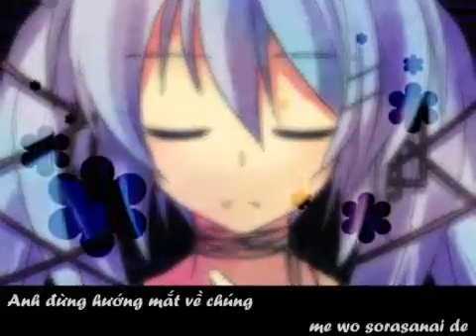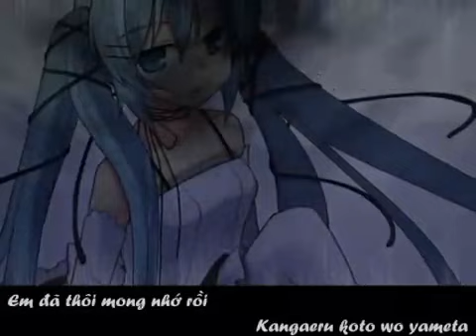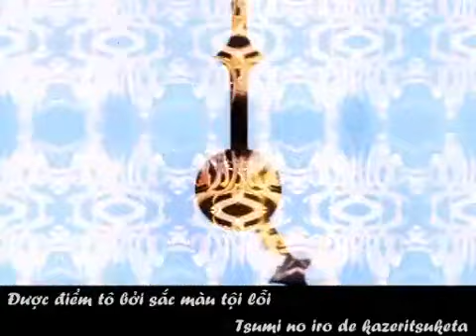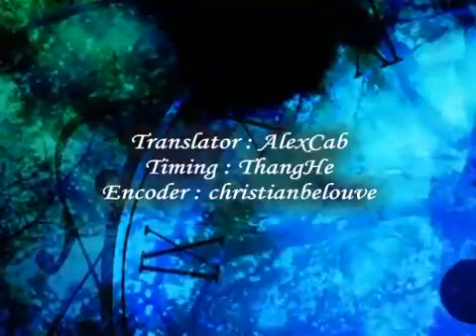0028VnSharingHatsune Miku Dark Alice Vietsub